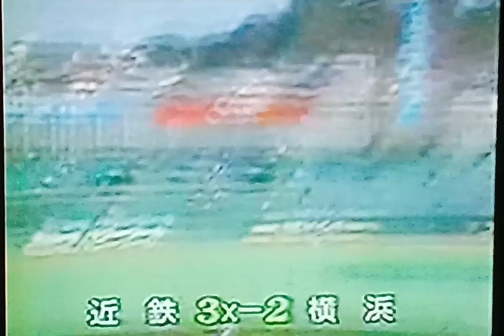1993近鉄VS横浜オープン戦ハイライト 藤井寺球場 新生鈴木近鉄初勝利